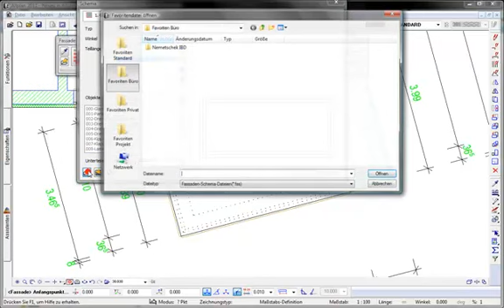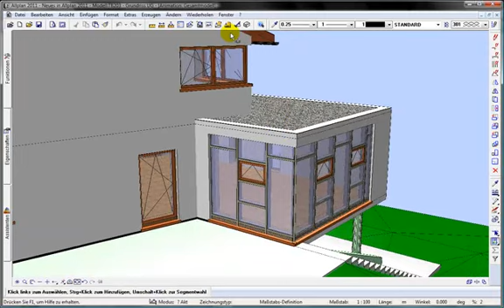Fassade in Allplan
Erzeugen Sie eine Fassade mit den neuen Schema-Einstellungen und Texturen.
gibt's noch viel mehr!